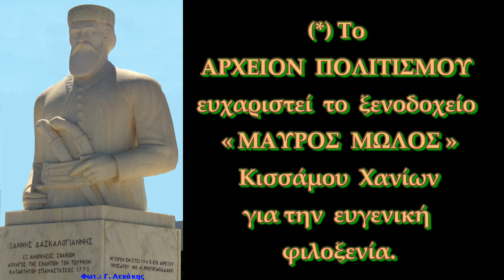Ο πεντοζάλης και η σχέση του με την επανάσταση του Δασκαλογιάννη στην Κρήτη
Το
ΑΡΧΕΙΟΝ ΠΟΛΙΤΙΣΜΟΥ
παρουσιάζει
το ρεπορτάζ του
ΓΙΩΡΓΟΥ ΛΕΚΑΚΗ

Ο
πεντοζάλης
και η σχέση του με την
επανάσταση του Δασκαλογιάννη
στην Κρήτη!

Μιλούν:
Ο παραδοσιακός μουσικός Περικλής Τζουγανάκης
και ο χοροδιδάσκαλος Νεκτάριος Κωστάκης.

– αποκλειστικά και μόνο-
 για τις ανάγκες αυτής της ταινίας:

Γιαννακάκης Θοδωρής
(νταούλι)

Κουτσορινάκης Σπύρος
(κιθάρα)

Κωστάκης Νεκτάριος
(λαούτο)

Τζουγανάκης Περικλής
(βιολί)

ΚΑΜΕΡΕΣ:
Ι. Ε. Αργυροπούλου,
Βακτριανή,
Μουσαίος

ΗΧΟΣ:
Μουσαίος

ΜΟΝΤΑΖ:
Παναγ. Μπανταλάκης

ΦΩΤΟΓΡΑΦΙΕΣ:
Βακτριανή, Γ. Λεκάκης, Μουσαίος.

ΓΡΑΜΜΑΤΕΙΑ:
Λ. Νίκα

ΑΡΧΕΙΟΝ:
Γ. Λεκάκης

c+p
ΑΡΧΕΙΟΝ ΠΟΛΙΤΙΣΜΟΥ
2020

(*) Το
ΑΡΧΕΙΟΝ ΠΟΛΙΤΙΣΜΟΥ
 ευχαριστεί το ξενοδοχείο
«ΜΑΥΡΟΣ ΜΩΛΟΣ» Κισσάμου Χανίων
για την ευγενική φιλοξενία.

Το
ΑΡΧΕΙΟΝ ΠΟΛΙΤΙΣΜΟΥ
 ευχαριστεί επίσης τους μουσικούς:

 Θ. Γιαννακάκη,
 Σπ. Κουτσορινάκη,
 Νεκτ. Κωστάκη,
 και
Περ. Τζουγανάκη,
που ήρθαν και έπαιξαν
αφιλοκερδώς και με μεγάλη
προθυμία για να γίνει αυτή
 η μικρή ταινία τεκμηρίωσης
(ντοκυμανταίρ).